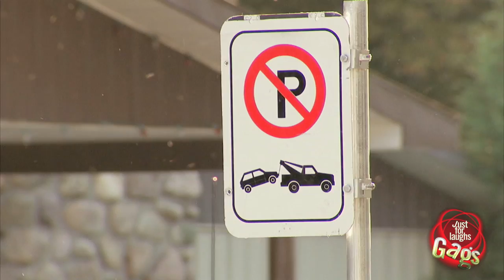Tow Truck Driver FIGHT!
Nice people are asked to watch a woman's car that's parked in a no parking, tow zone. It's just their luck that right then, two tow trucks show up. What's weird is the drivers get into a fight about who gets to tow the same car, so they decide to do what's only fair; each takes one end, breaking the car in half and driving off with each end.

Juste pour rire les gags, l'émission de caméra cachée la plus comique de la télé!